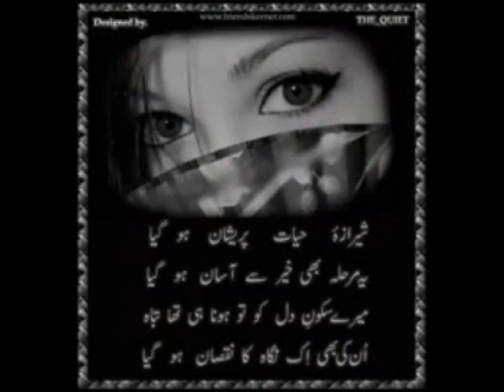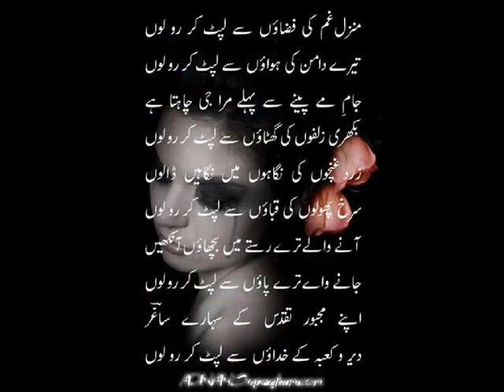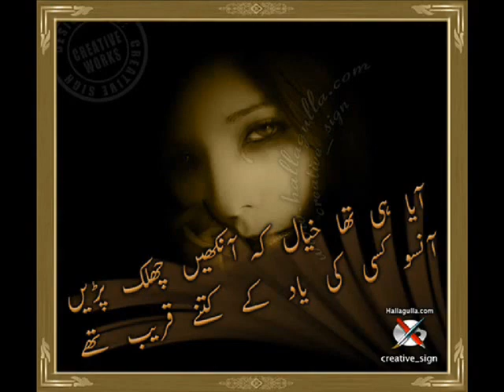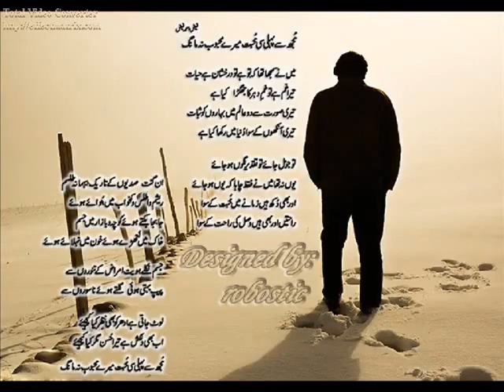kasare ishqa na.(alam masroor)attasumalani